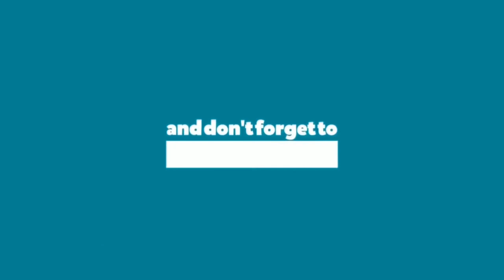Graphite Portrait Montage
Monochrome Graphite Portraiture video made with snippets of various films and music videos in comparison with drawings of characters in the videos. Enjoy.